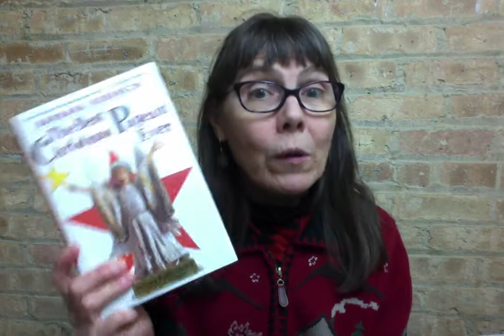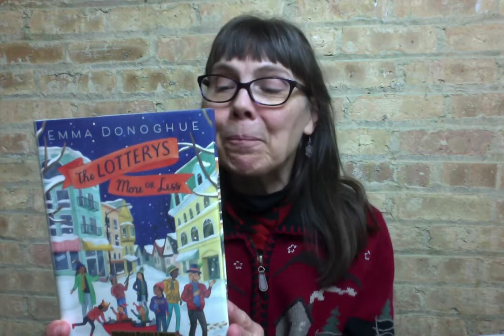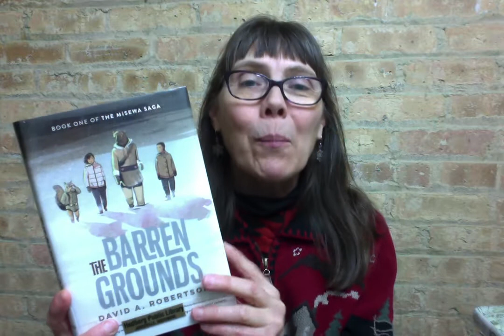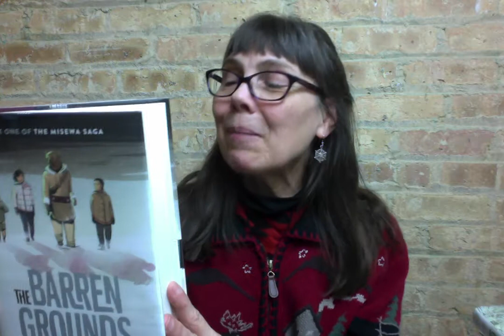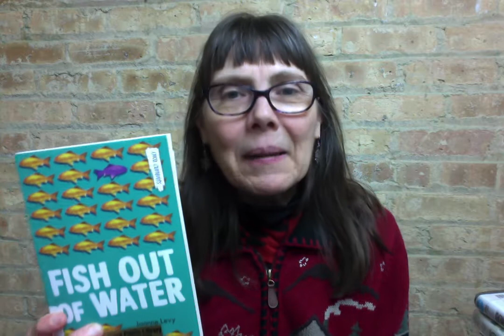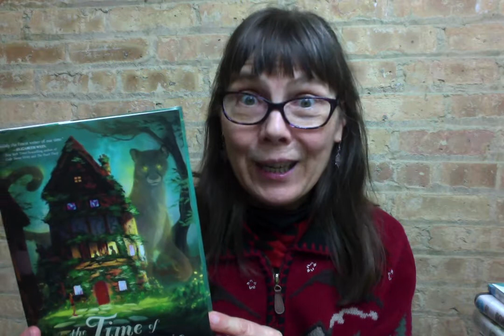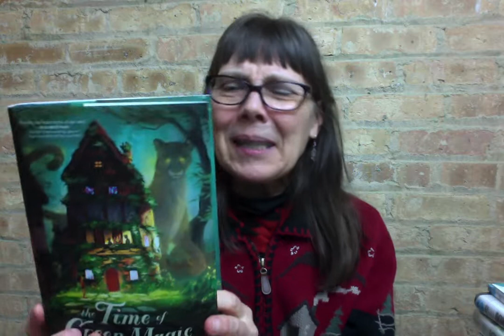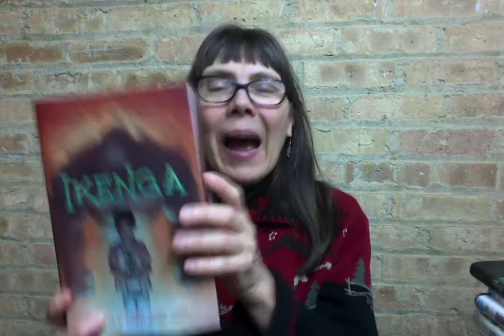Great Winter Vacation Reads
Looking for a good book to read over winter break? Miz Lizzie shares some suggestions for upper elementary school readers. Books talked about include:
The Best Christmas Pageant Ever by Barbara Robinson
The Lotterys More or Less by Emma Donoghue
Greenglass House by Kate Milford
The Barren Grounds by David A. Robertson
Fish Out of Water by Joanne Levy
The Time of Green Magic by Hilary McKay
Ikenga by Nnedi Okorafor